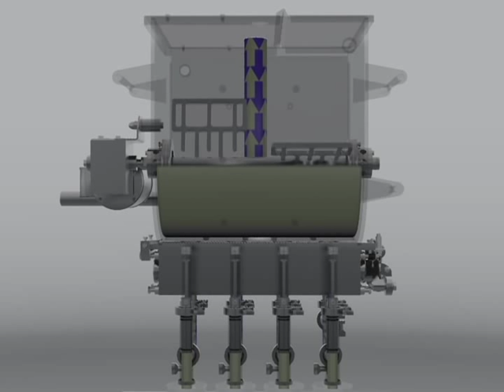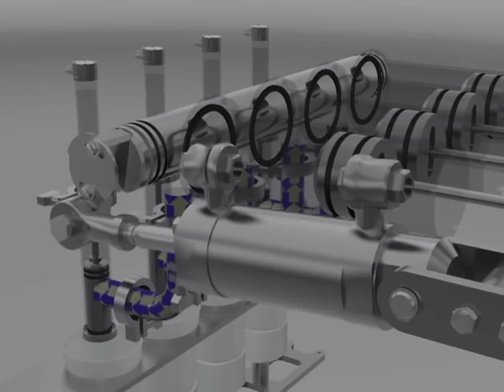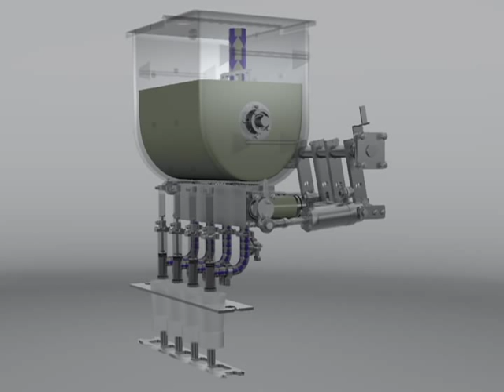RA Jones Holmatic CFS Machine Video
The CFS Holmatic PR Filling system is designed to fill and seal single serve, preformed cups. A wide range of food, beverage, personal care and pharmaceutical products can be accommodated in liquid, dry, viscous or particulate form. Full line integration is available as well. Applications range from hard candy to dry soup and snack foods to pet treats.